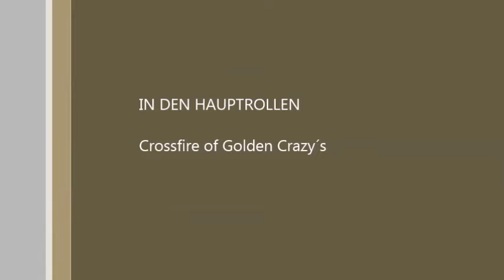Crossfire of Golden C-Wurf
Ein sehr lebhaftes Video con unserem C-Wurf